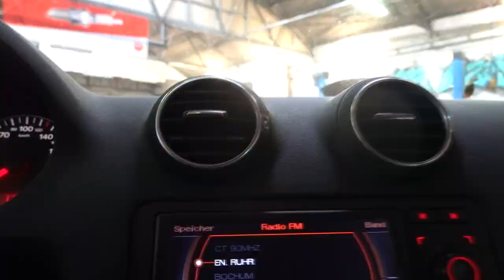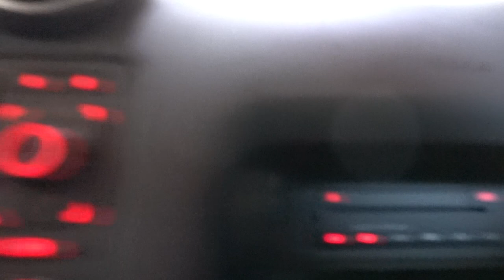Billigste war Gestern!!! Bekomme ein Auto (Motorschaden?) Geschenkt X000€ Wert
Bekomme ein Auto geschenkt in wert von X000€
Was sollen wir mit dem Auto machen?
Wie immer entscheidet ihr das...